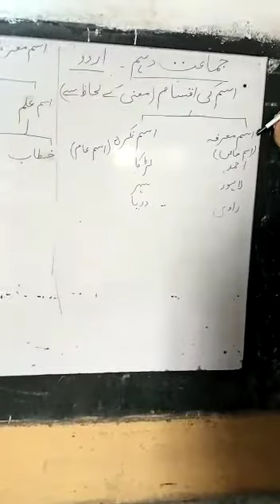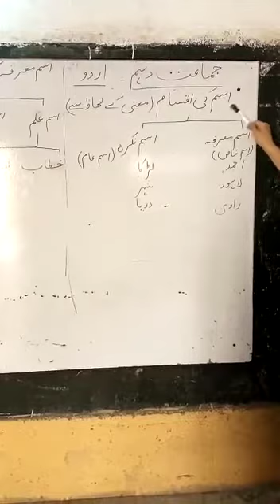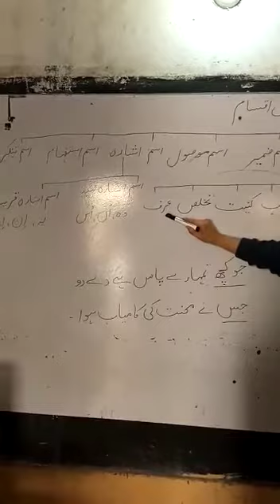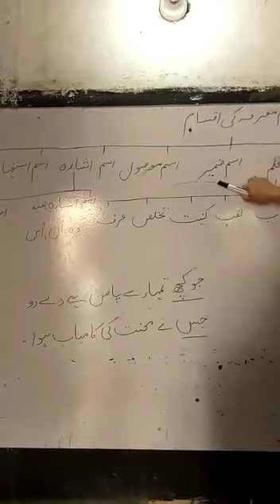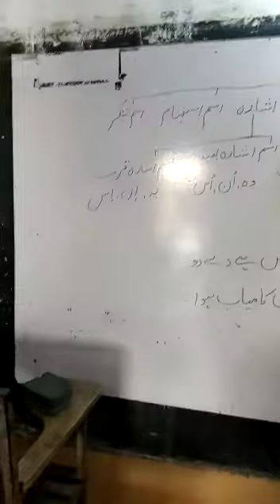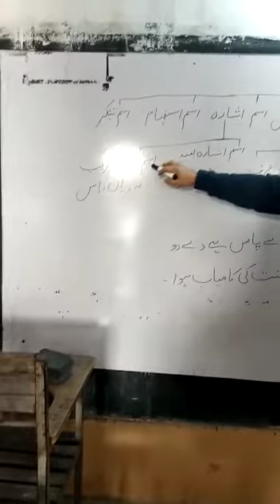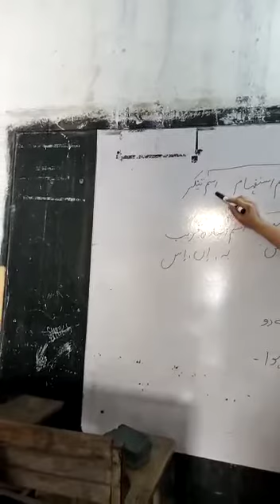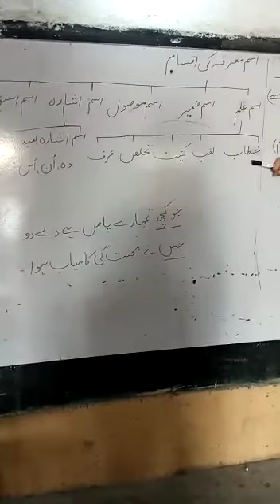Class 10 Urdu isam ki iksam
BEST SCHOOL SYSTEM LECTURE